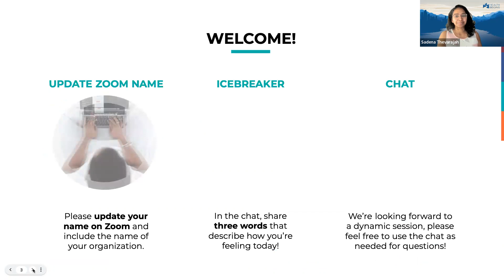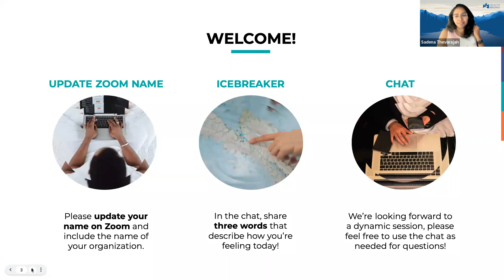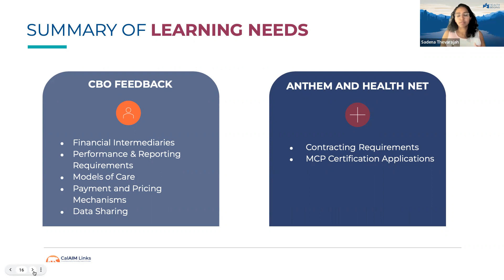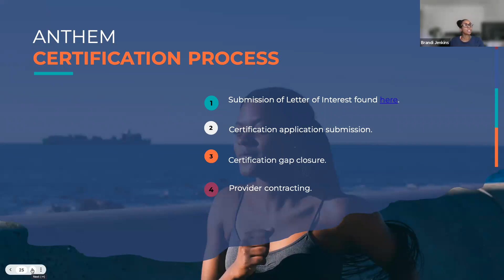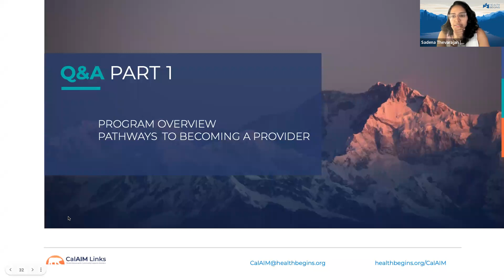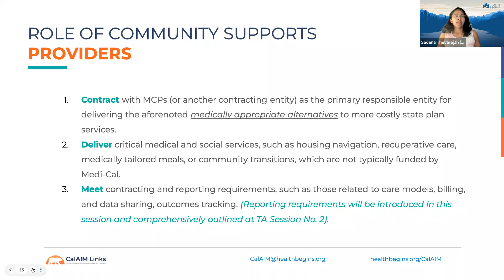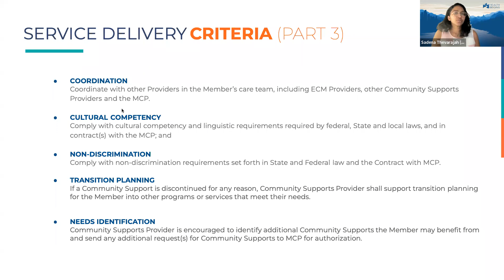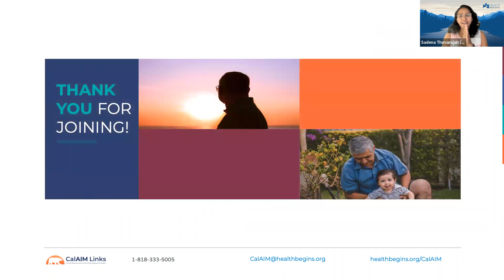CalAIM Links 2022 County Technical Assistance Session No. 1 for Fresno County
This session was hosted for CBOs in Fresno county that are interested in securing a CalAIM Community Supports contract. The session took place on September 1, 2022 and by the end of this session attendees will be able to understand:

• The goals of CalAIM links and learn how to access the online resources available to Community Supports Providers.
• The need to get certified with each of the health plans in the county in order to get set on the path to contracting with them.
• A provider’s requirements to meet service delivery criteria, and requirements encompassing oversight and data sharing.

CalAIM Links (Formerly the CBO-MCP Partnership Development Network) is a collaboration of Transform Health, Aurrera Health Group, and HealthBegins, with funding from the California Health Care Foundation.